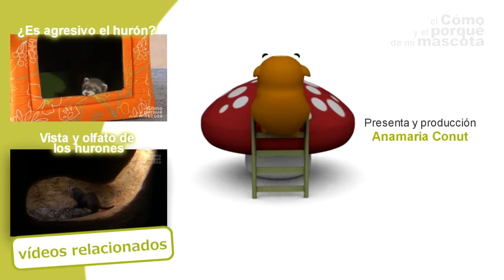HURONES - ¿Qué hacer para que el hurón no muerda? Trucos y consejos para evitar que nos muerde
¿Tenéis un huroncito en casa que os muerde? ¿No sabéis qué hacer para evitar que lo haga? En este vídeo de El Cómo y el Porqué de Mi Macota os explicamos unos trucos para educar a vuestro hurón para que no os muerda. ¿Sabéis que les gusta mucho el olor a pies? Si quereis encontrar nuestros productos no dudeis en visitar nuestra web
If you want to find our products do not hesitate to visit our